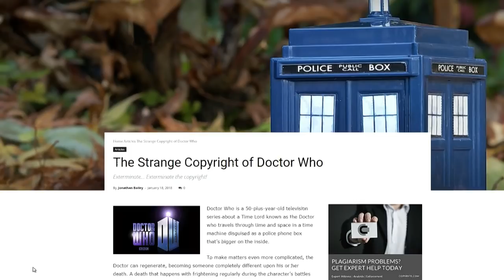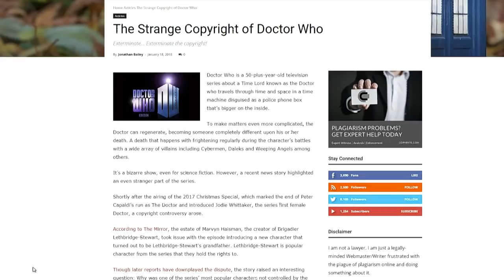Copyright in the TARDIS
Denise Howell, Matt Curtis, Mike Keyes and Peter Toren discuss how many of the characters created in the early days of Dr. Who are not owned by the BBC but by the writers.